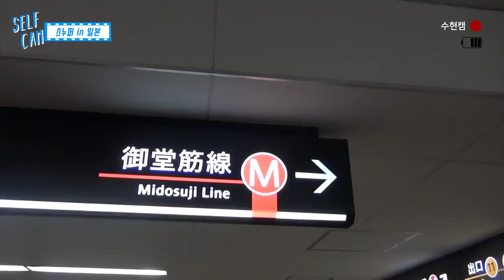SNUPER FILM E14 - SNUPER IN 일본(Feat. 태웅&수현 in 나라공원)